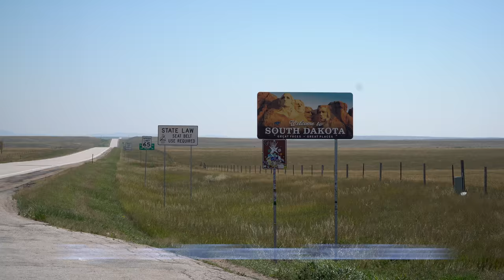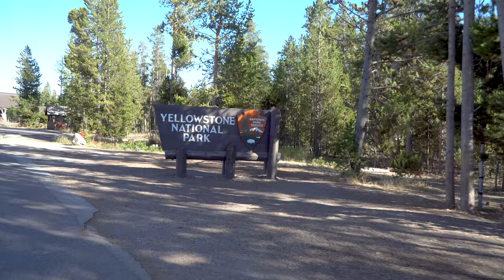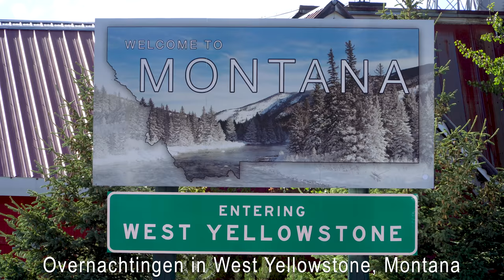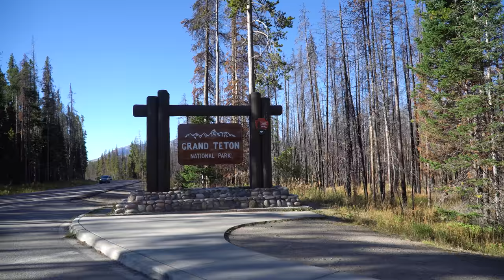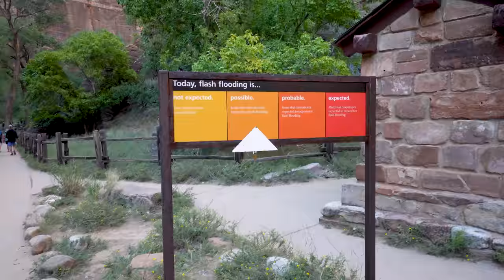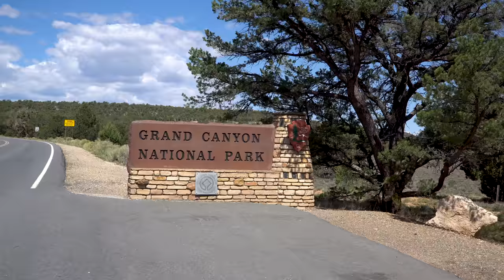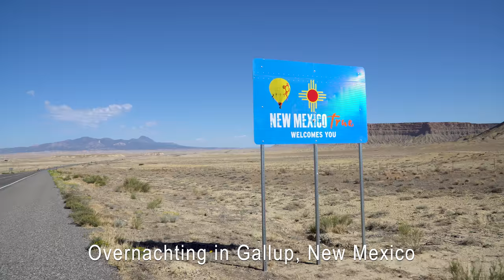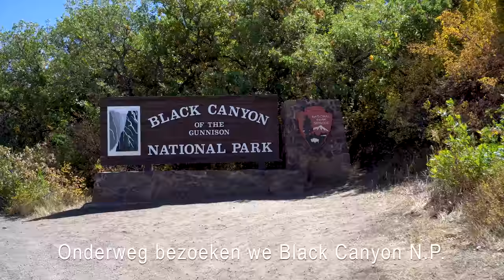Rondreis USA 2018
Rondreis Denver - Denver via Badlands N.P. / Yellowstone N.P / Grand Teton N.P. / Zion N.P. / Lake Powell / Grand Canyon N.P. / Petrified Forest N.P. / Mesa Verde N.P. / Black Canyon of the Gunnison N.P.